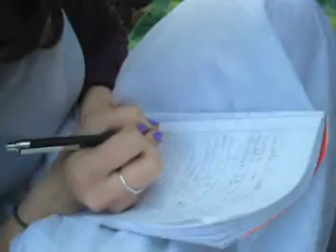her version of wild things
obviously inspired from Where the Wild things are...
not made for any purposes except for fun,  hope you enjoy it. bye